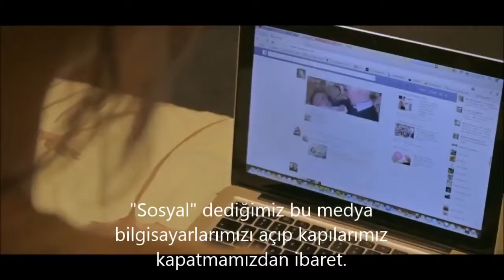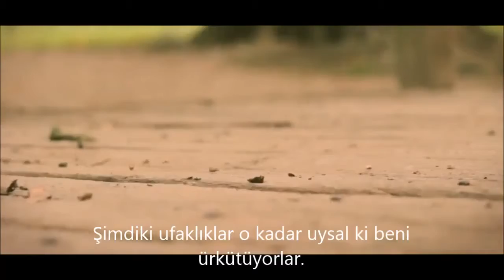Yukarı Bak Gary Turk